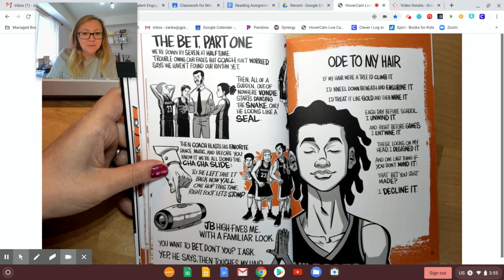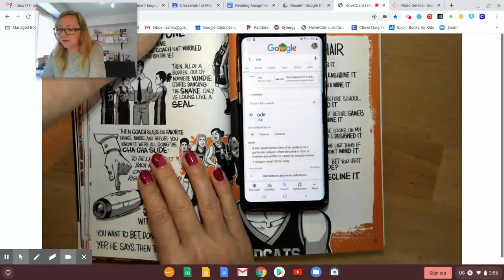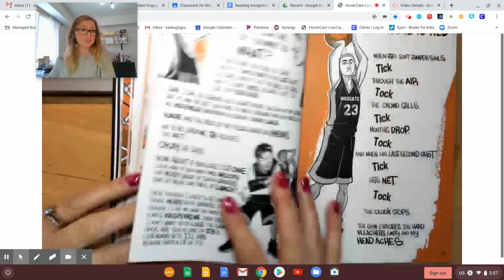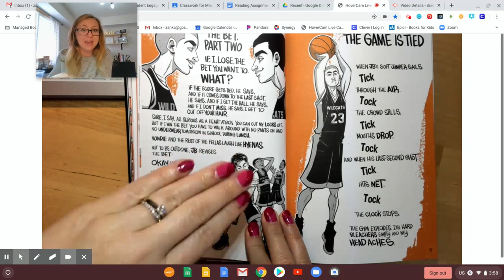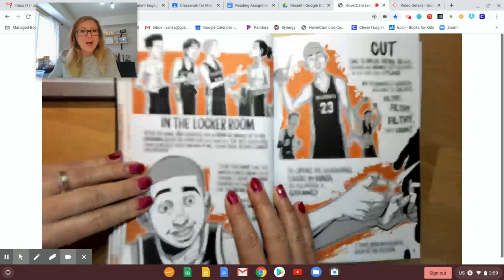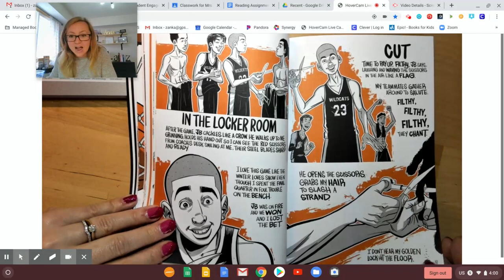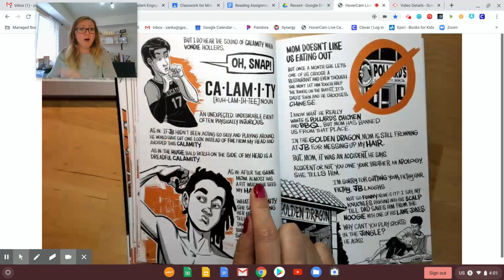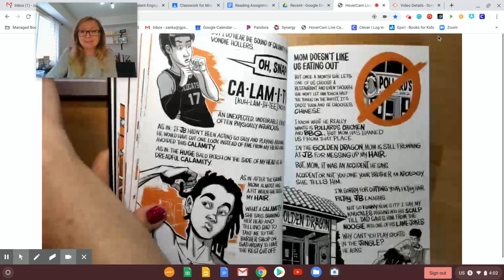The Crossover: Pg 42 - 48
Do you think the results of the bet will have an impact on Josh and JB's relationship?  Why?